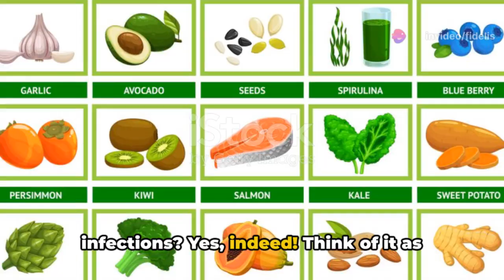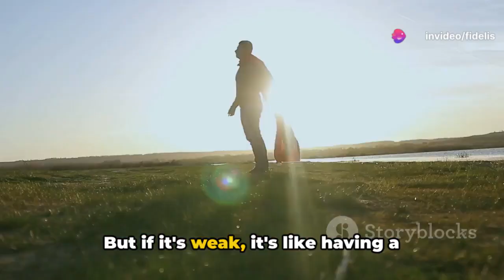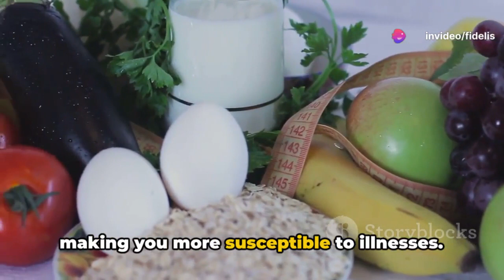Boost Your Immune System Naturally: Foods & Habits for Better Health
Are you tired of constantly getting sick and feeling rundown? Want to boost your immune system naturally to stay healthy and energized? In this video, we dive into the best foods and habits to improve your immune system and find out why you keep getting sick.

Did you know that your immune system plays a crucial role in protecting your body from harmful pathogens and infections? One of the most important factors in maintaining a strong immune system is eating a healthy diet rich in fruits, vegetables, whole grains, and lean proteins. Incorporating foods high in vitamins C, D, and zinc can significantly boost your immune system's effectiveness. In addition to diet, getting enough quality sleep, staying hydrated, and managing stress are also essential for optimal immune function.

Regular physical activity is another key component in supporting a strong immune system. Exercise helps to improve circulation and promote overall health. Avoiding unhealthy habits like smoking and excessive alcohol consumption can also help to strengthen your immune system and reduce the risk of illness. Let's not forget the importance of good hygiene practices, such as washing your hands regularly and avoiding close contact with sick individuals.

By making simple changes to your daily routine, you can help your immune system function at its best and ward off pesky illnesses. Remember to prioritize your health by incorporating these immune-boosting foods and habits into your lifestyle. Your body will thank you for it! Stay healthy and stay strong!